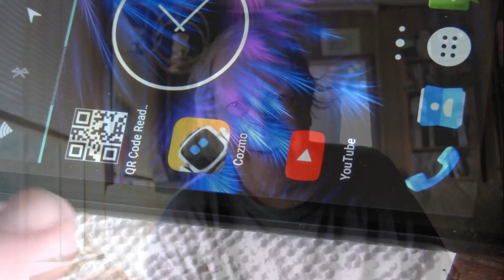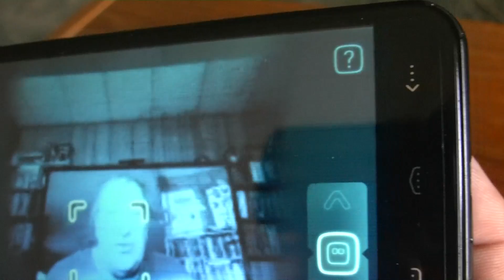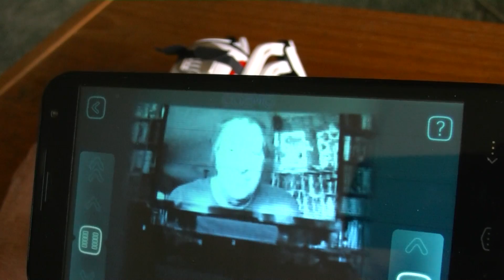Peter D files #32 "Two Cozmo Experiments"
Can Cozmo recognize my face on a TV screen? and,  Video proves Cozmo cheats at Quick Tap game.